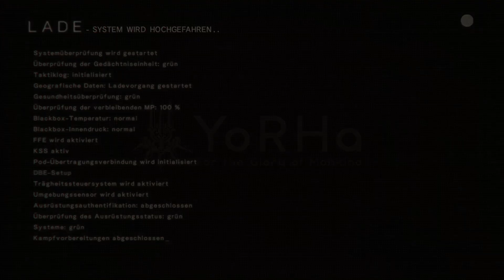NieR: Automata Demo